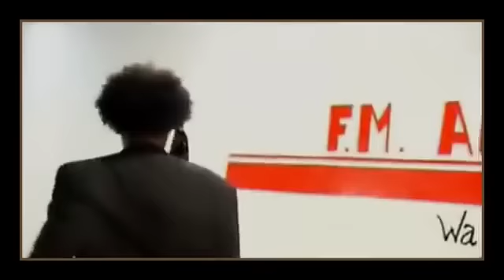FM Academia | Dunia Kigeugeu | Official Version Video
Listen and Share Gospel Song "Dunia Kigeugeu" by FM Academia.